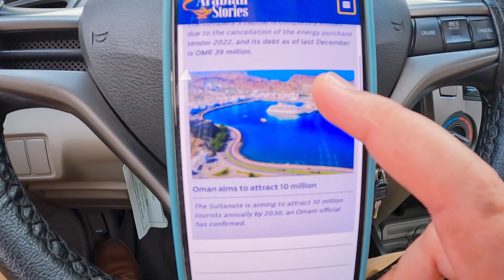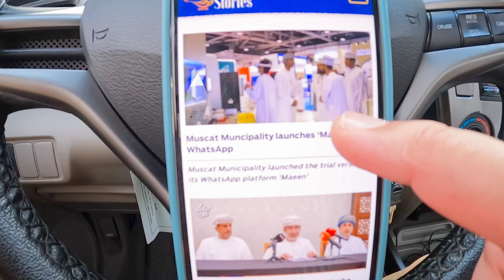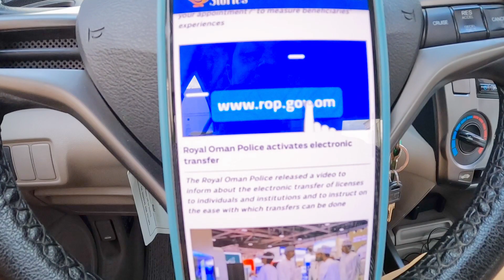Worker Rights | Fine & Jail | New Law, ROP & More | لیبر لأ | ورکرز ڈیوٹی | عمان پولیس و دیگر اہم